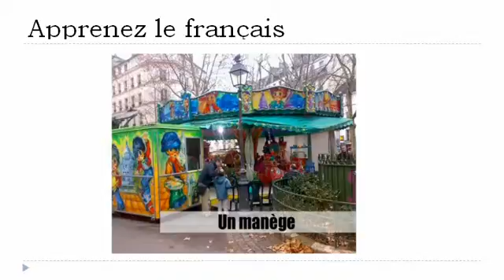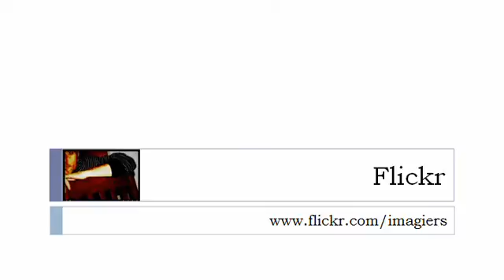Nauka francuskiego = W mieście # 5